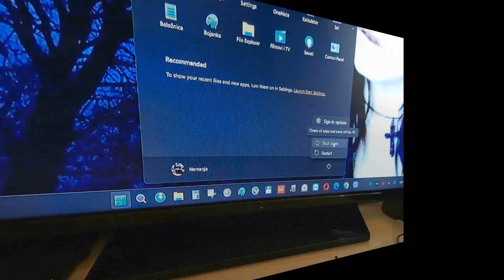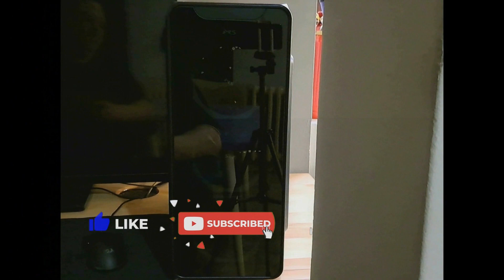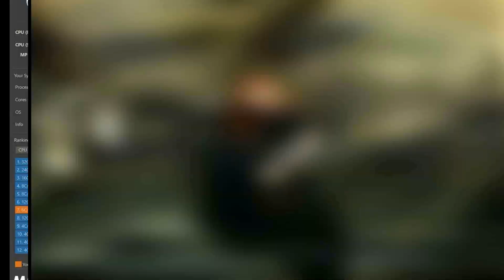Gaming/ Editing PC/ Rebuild/ Upgrade/ Deep Cleaning